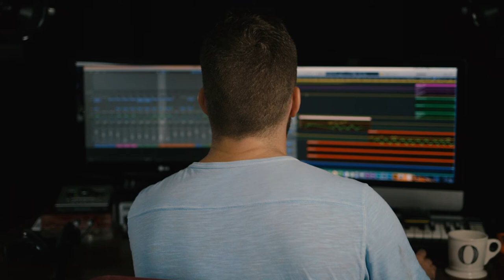NEW MUSIC: Quick & Dead // Cinematic Single for Licensing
Enhance your audio production INSTANTLY with these 10 presets for Audition and Premiere.  Incredible value for only $10.

Find out exactly what gear I use, and get some yourself.

I'd love to have your support as I continue making great content this year!